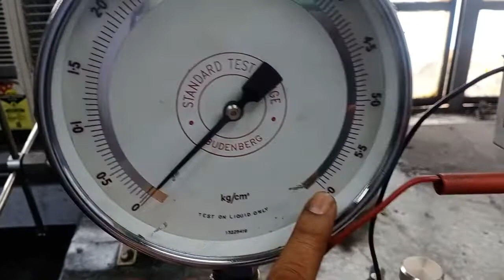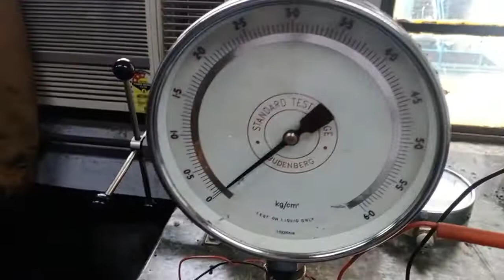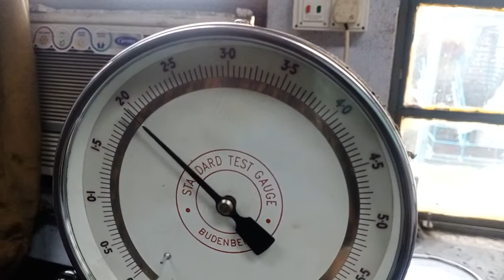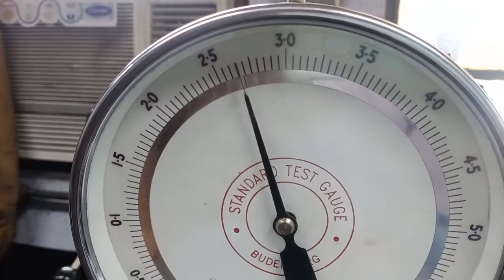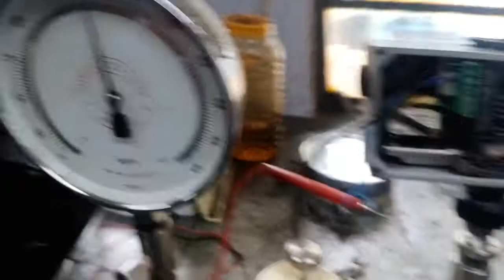Pressure Switch Calibration By Comparator | GNG-Tech